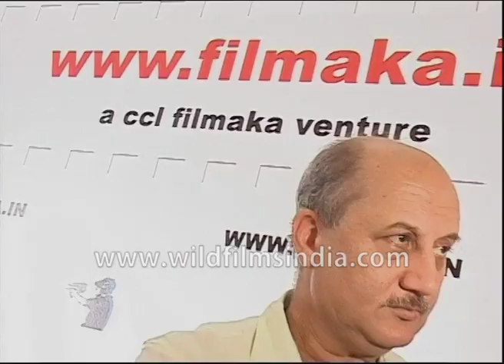Tabu -Jackie Shroff: Indecent Bollywood stories - Pooja Bedi accuses Aditya Pancholi of maid attack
Is this presenter sensationalizing the subject a tad too much?

Is this a series of earlier versions of Harvey Weinstein?

 Pooja Bedi accuses Aditya Pancholi of attacking her maid, Rajesh Khanna apparently passed lewd comments on Amita's daughter Sabiha. Madhur Bhandarkar and Preeti Jain, Tabu and Jackie Shroff, and even Anupam Kher -  there were all accusations that were made.